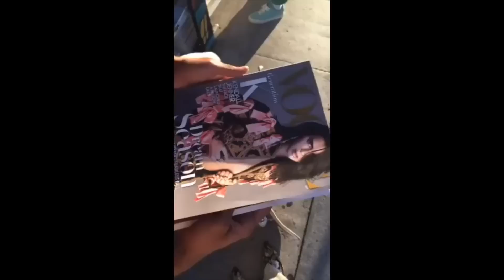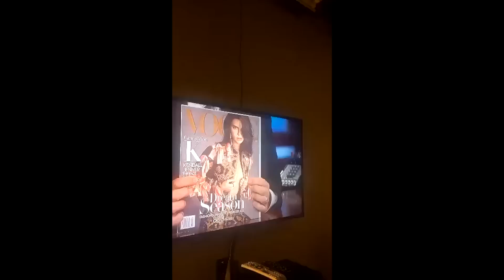Kendall Jenner Snapchat Story ft. Hailey Baldwin, Kylie Jenner, Kim Kardashian etc. 2016 Part 5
Kendall Jenner Snapchat Story ft. Hailey Baldwin, Kylie Jenner, Kim Kardashian, Bella Hadid etc. 2016 Part 5